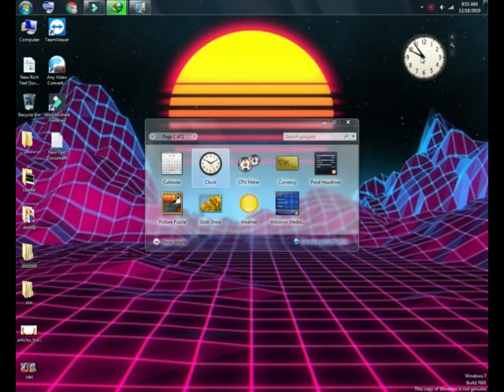how to show gadgets on desktop pc